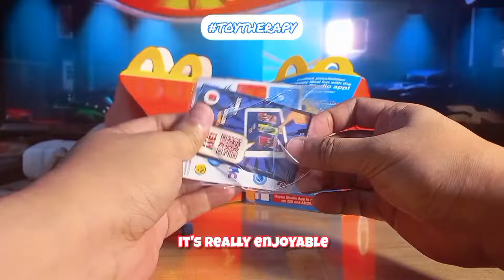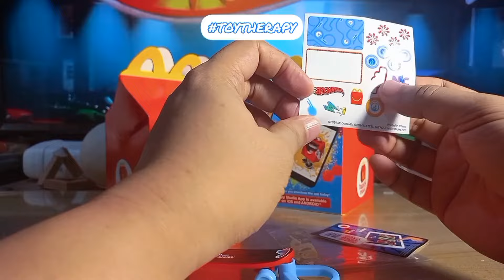Unboxing Skateboard A. Hot Wheels Nitro Junior Games from McDonald's Happy Meal Unboxing.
Unboxing Skateboard A. Hot Wheels Nitro Junior Games from McDonald's Happy Meal Unboxing. Collect them all!